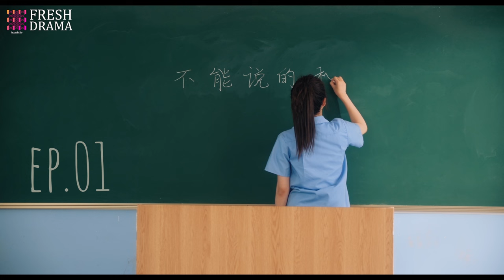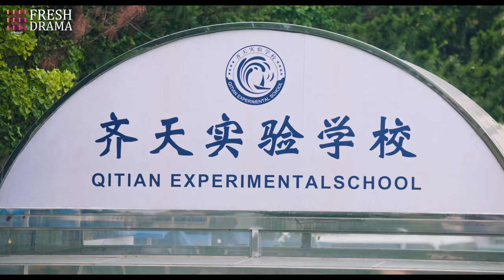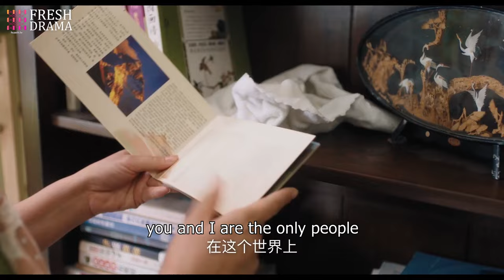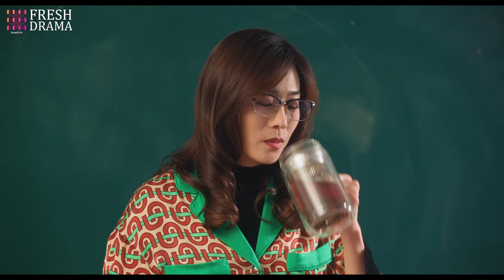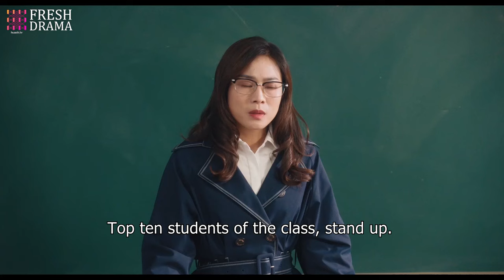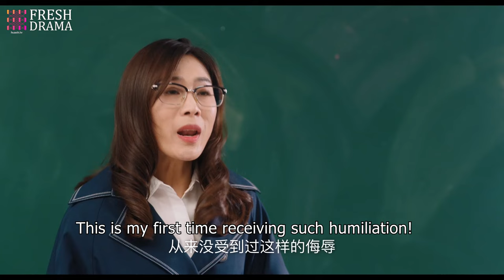Multi Sub《重生之總裁先婚後愛》EP01 重生女明星勾引霸總一夜情闖大禍🤡带球跑路背叛同居男友🧠假孕迷倒冷面總裁💙sweet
Drama title：《重生之總裁先婚後愛》/《Reborn:CEO's Love After Marriage》
Starring：ZHAOLUSI、XIAOZHAN、张楚寒、张开泰、陈叶生、贺灵榣、张艺
Synopsis：劇集講述了年近30的大明星趙漫兒，意外得到一台神秘的MP3，並獲得了與高中時期的自己對話的能力；她試圖改變過去，繼而改變人生，卻在不經意間被過去治愈 的故事。 假如可以回到過去，你想遇見誰？ 假如你可以知道青春的“正確答案”，還會堅持自己嗎？